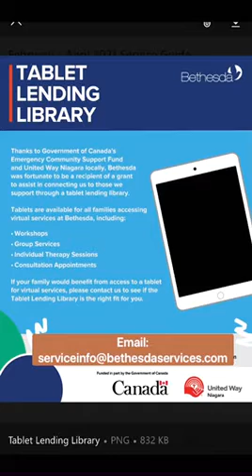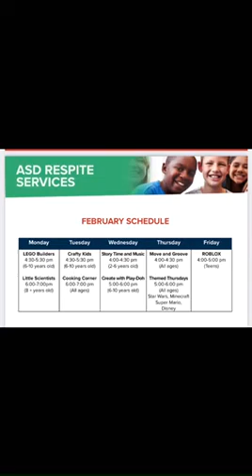Community Connections: Bethesda